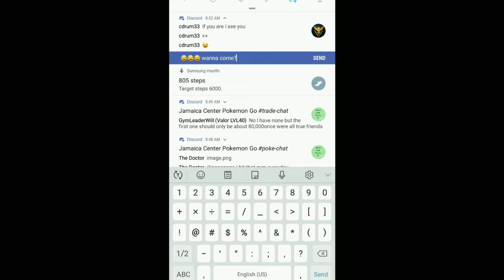Pokemon Go Battle For Gym Control Pt 4